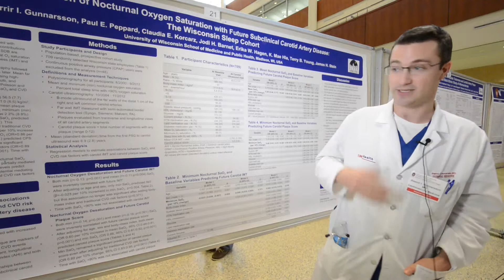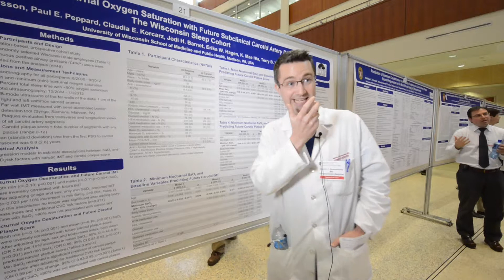Research Day Poster 10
DOM Research Day allows the Divisions of Medicine to mingle and learn what's going on throughout the department with a focus on junior faculty and students at poster presentations.